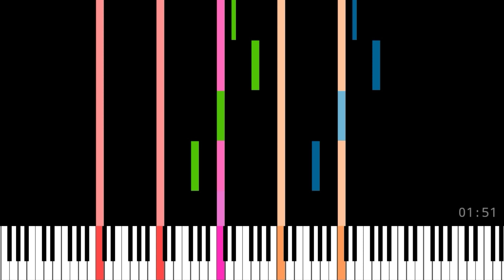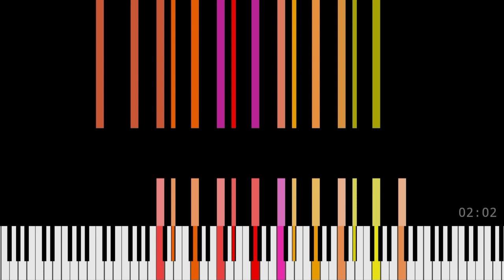Diana Boncheva - Beethoven Virus [IMPOSSIBLE REMIX/ORCHESTRA]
Orchestra song
Orchestra music
Orchestra version
epic song
epic music
epic Version
Diana Boncheva
Beethoven Virus
Diana Boncheva Beethoven Virus
Virus
Midi sound
Synthesia
Piano above
Midi voyager
midi